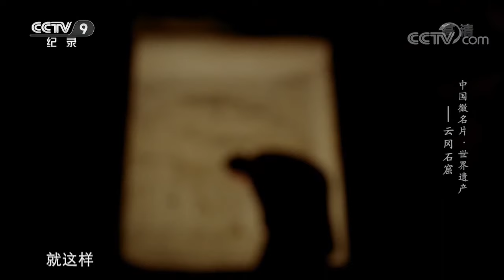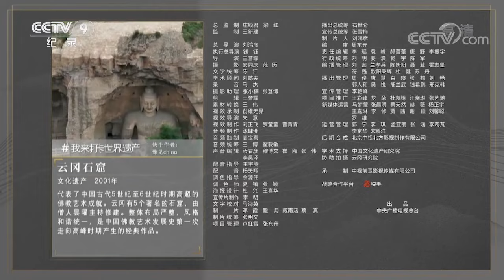《中国微名片——世界遗产》（第一季 ）第八集 中国雕刻艺术的瑰宝！云冈石窟如何开凿的？【CCTV纪录】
本期看点：云冈石窟代表了中国古代5世纪至6世纪时期高超的佛教艺术成就。其中有5个著名的石窟，由僧人昙曜主持修建。整体布局严整，风格和谐统一，是中国佛教艺术发展史第一次走向高峰时期产生的经典作品。

■□节目简介■□
本片第一季从全国55处世界遗产中，精选出15处，包括：北京皇家祭坛——天坛、云冈石窟、左江花山岩画文化景观、苏州古典园林、杭州西湖文化景观、澄江化石地、红河哈尼梯田文化景观、湖北神农架、鼓浪屿历史国际社区、良渚古城遗址、大足石刻、云南三江并流保护区、福建土楼、四川大熊猫栖息地、周口店北京人遗址。